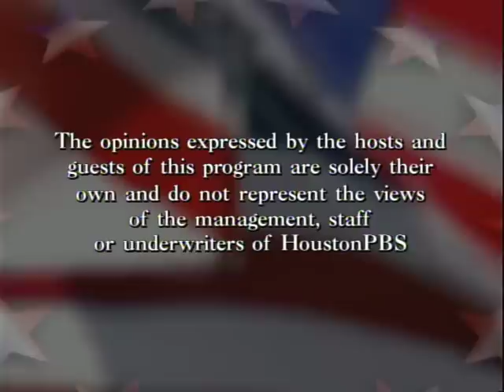RED WHITE AND BLUE: "November 2009 Election Review", Episode 822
Gary Polland and David Jones talk with Gerry Birnberg, Harris County Democrat Chair and Jared Woodfill, Harris County Republican Chair about the November 2009 Election for Houston and Harris County; original broadcast date November 6, 2009.